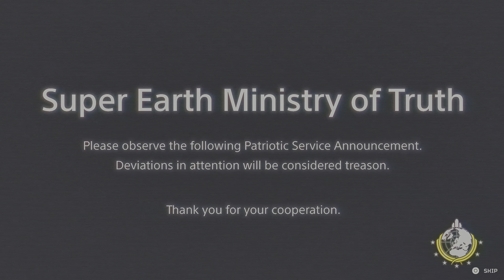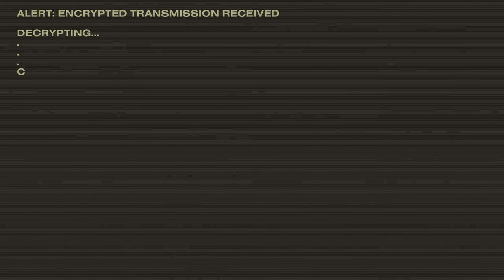Helldivers 2 | GAMEPLAY | PS5 | [4K HDR]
Dive into the heart-pounding action of Helldivers 2, a game that's a true delight for fans of Starship Troopers! Join us as we navigate the galaxy, battling swarms of relentless enemies and showcasing the intense gameplay that makes Helldivers 2 a must-play experience. From cooperative strategies to epic battles, this video has it all. Are you ready to enlist and conquer the cosmos? Grab your gear and join the fun!

My Equipment & Tools:
Xbox Series X 1TB SSD Console
Game Capture Elgato HD60 S+
SAMSUNG Galaxy Z Fold 5
Laptop Acer Predator Helios 16 Gaming Laptop
TV as Monitor VIZIO 43-Inch M-Series 4K QLED
Corsair K70 RGB PRO Wired Mechanical Gaming Keyboard
Corsair MM300 - Anti-Fray Cloth Gaming
Corsair Virtuoso RGB Wireless Gaming Headset with 7.1 Surround Sound
DJI Action 2

TOOLS:
TubeBuddy